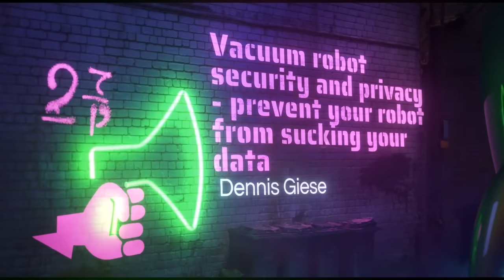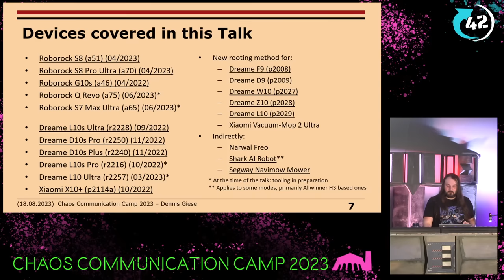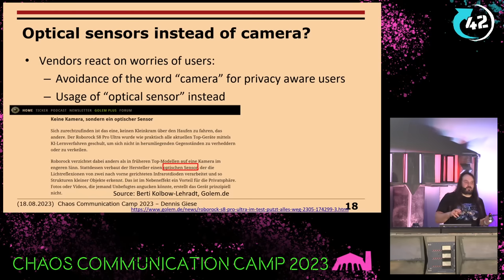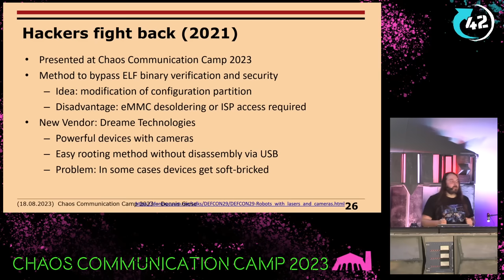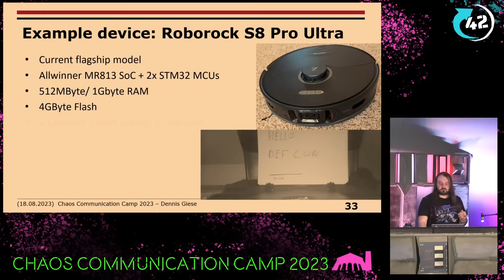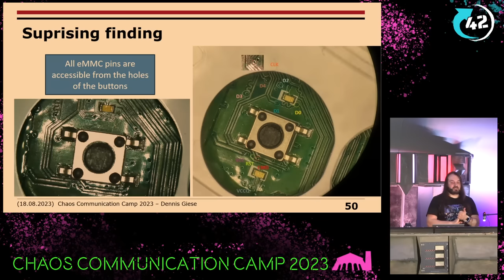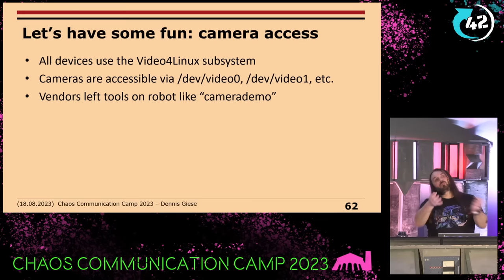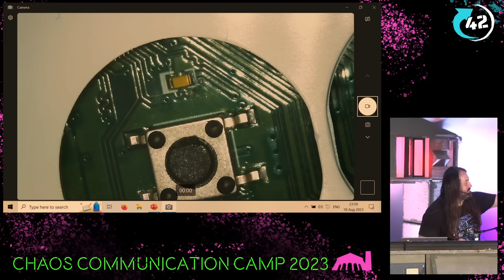Vacuum robot security and privacy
prevent your robot from sucking your data

Exactly 5 years ago we were presenting ways to hack and root vacuum robots. Since then, many things have changed. Back then we were looking into ways to use the robots' "dumb" sensors to spy on the user (e.g. by using the ultrasonic sensor). But all our predictions were exceeded by the reality: today's robots bring multiple cameras and microphones with them. AI is used to detect objects and rooms. But can it be trusted? Where will pictures of your cat  end up?

In this talk we will look at the security and privacy of current devices. We will show that their flaws pose a huge privacy risk and that certification of devices cannot be trusted. Not to worry, though - we will also show you how to protect yourself (and your data) from your robot friends.

You will learn on how you can get root access to current flagship models of 4 different vendors. Come with us on a journey of having fun hacking interesting devices while preventing them from breaching your privacy. We will also discuss the risks of used devices, for both old and new users.

Finally, we will talk about the challenges of documenting vacuum robots and developing custom software for them. While our primary goal is to disconnect the robots from the cloud, it is also for users to repair their devices - pwning to own in a wholesome way.

Dennis Giese